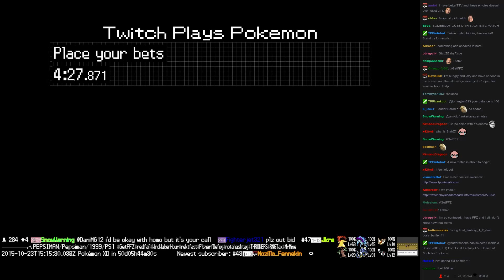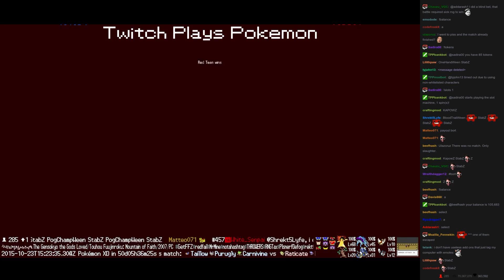Twitch Plays Pokémon Battle Revolution - Match #27046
Match #27046 [Blue: Bulbasaur, Ivysaur, Corsola] vs [Red: Venusaur, Charmander, Charmeleon]